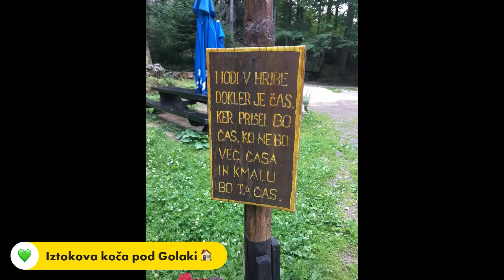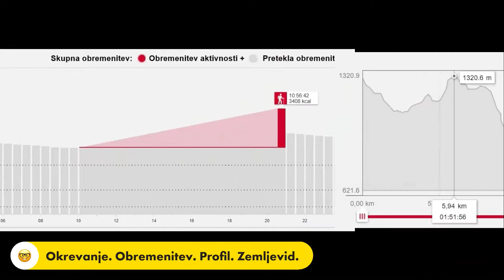33.dan SPP: Golaki - Col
Slovenska planinska pot (SPP)
(Slovenian Mountain Hiking Trail ⛰)

Maribor ➡️ Debeli Rtič ➡️ v enem kosu
(Maribor ➡️ Debeli Rtic ➡️ in one piece)

Na poti ➡️ 617 km ➡️ 37.300m vzpona ➡️ 80 žigov 💪
(On the way ➡️ 617 km ➡️ 37.300m rise ➡️ 80 stamps 💪)

1. dan SPP: Maribor – Ruška koča
2. dan SPP: Ruška koča – Koča na Pesku
3. dan SPP: Koča na Pesku – Koča pod Kremžarjevim vrhom
4. dan SPP: Koča pod Kremžarjevim vrhom – Plešivec/Uršlja gora
5. dan SPP: Uršlja gora/Plešivec – Koča na Travniku
6. dan SPP: Koča na Travniku – Solčava/Rogovilc
7.-10. dan SPP: Solčava/Rogovilc (počitek)
11. dan SPP: Solčava/Rogovilc – Kamniško sedlo
12. dan SPP: Kamniško sedlo – Koča na Ledinah
13. dan SPP: Koča na Ledinah – razcep Okrešelj/Koroška Rinka – Koča na Ledinah (dež, strele-povratek v kočo)
14. dan SPP: Koča na Ledinah – Kokrsko sedlo
15. dan SPP: Kokrsko sedlo - Jezersko
16. dan SPP: Jezersko – Dom pod Storžičem
17. dan SPP: Dom pod Storžičem – Koča na Dobrči
18. dan SPP: Koča na Dobrči – Dom na Zelenici
19. dan SPP: Dom na Zelenici – Koča na Golici
20. dan SPP: Koča na Golici – Mojstrana
21. dan SPP: Mojstrana (počitek)
22. dan SPP: Mojstrana – Kredarica
23. dan SPP: Kredarica – Pogačnikov dom na Kriških podih
24. dan SPP: Pogačnikov dom na Kriških podih – Poštarski dom na Vršiču
25. dan SPP: Poštarski dom na Vršiču - Jalovec
26. dan SPP: Jalovec - Prehodavci
27. dan SPP: Prehodavci – Krnska jezera
28. dan SPP: Krnska jezera – planina Razor
29. dan SPP: planina Razor – Črna prst
30. dan SPP: Črna prst – Bolnica Franja
31. dan SPP: Bolnica Franja - Idrija
32. dan SPP: Idrija – Iztokova koča pod Golaki
33. dan SPP: Iztokova koča pod Golaki - Col
34. dan SPP: Col - Nanos
35. dan SPP: Nanos – Škocjanske jame
36. dan SPP: Škocjanske jame - Prešnica
37. dan SPP: Prešnica – Debeli Rtič